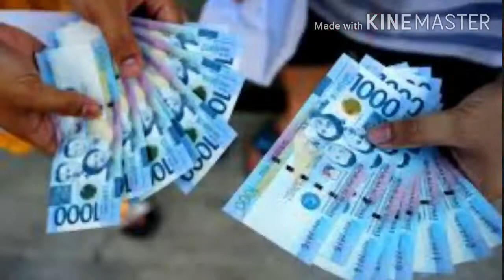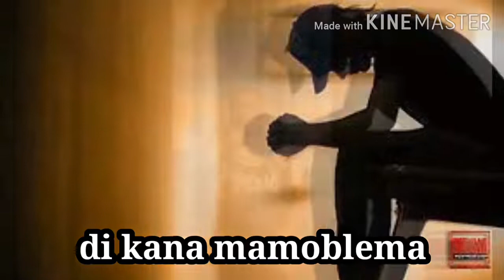Quarantine Song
I did not own any rights po.
BAKA MERONG IBA JAn sa puso mo (original song)
Edit lyrics and song Rodel Luste